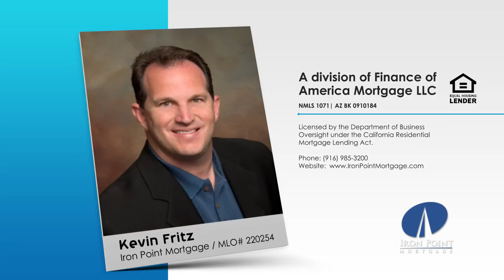Single Women Are Hitting the Housing Market in Big Way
While women in business may still be on the low end within male dominated industries, single women are proving to be one of the most important demographics in the home-buying market according to the National Association of REALTORS® (NAR). Single women accounted for 60 percent more home purchases than single men, across all age groups. They are actually the biggest home buying demographic after married couples.

This weeks Marketing Tip is how to send an EDDM postcard to the neighborhood where you just sold your last listing. Everyone knows they should but they don't so here's how.

Kevin Fritz
MLO #220254
Iron Point Mortgage